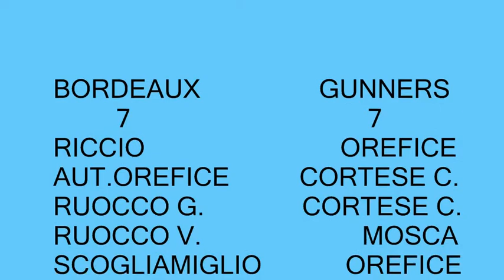bordeaux gunners 7 7